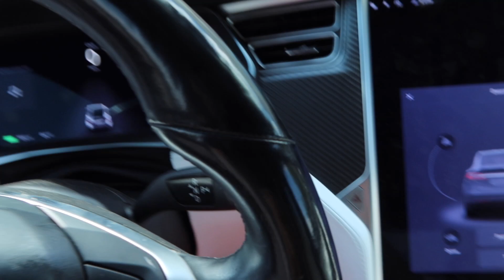BEAUTY MAINTENANCE DAY | nails + hair refresh + eyebrow shaping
this may seem like a small channel to you, but each and everyone of you that have clicked to support mean so much to me! This is an outlet for me as well as a passion and something I see myself continuing to pursue. The way this platform allows to find a community that gets me and we can connect is all I could ask for.

i'm on a mission to build my own trust along this journey and show up for you guys :') thank you immensely! cant wait to see where we go. ily

see you soon! xo💋

items mentioned✨

💌 MY MISSION
My intentions for this channel are to inspire and empower women all over the world to believe in their worth and be a positive support in their journey on becoming their BEST self. YOU ARE IN CONTROL, & YOU ARE POWERFUL. Self-love and the continous focus on improving myself has changed my life and I want the same for you! YOU are the creator of your reality by believing and living life through the lens of LOVE 🤍